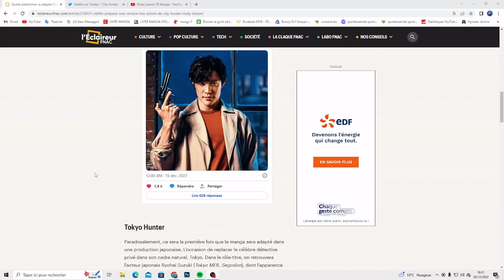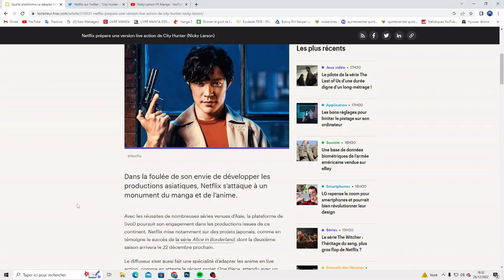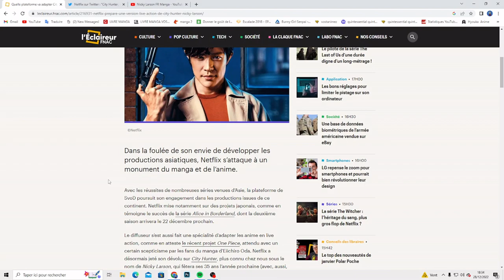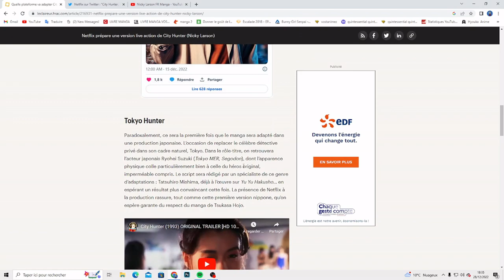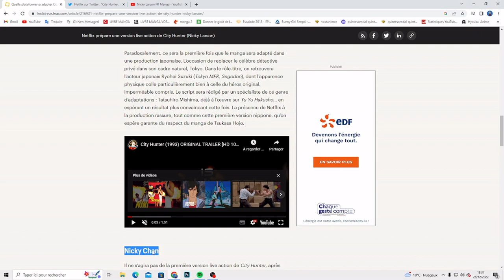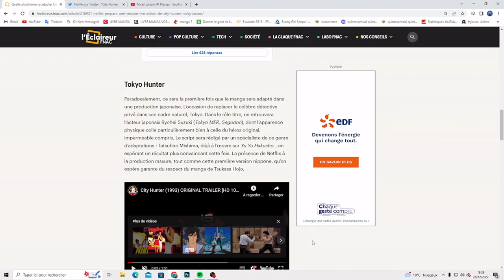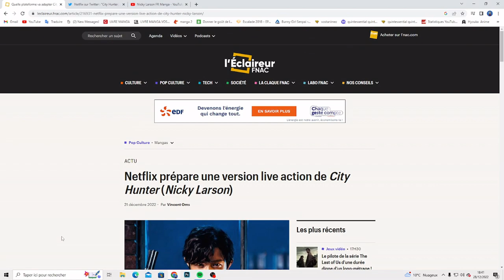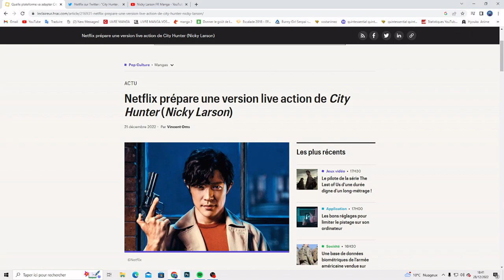Encore un nouveau Film City hunter !!!